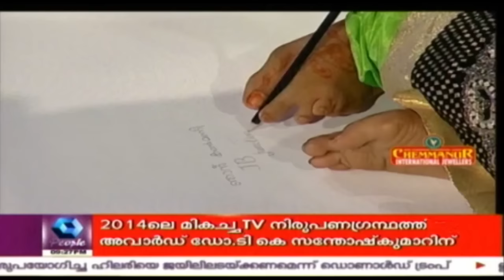JB Junction: Chat With Kanmani | 3rd June 2016 | Part 1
JB Junction is a celebrity chat show on Kairali People TV hosted by renowned journalist and Managing Director of Kairali TV, Mr John Brittas. The show is of a serious nature and the celebrity guest who appears in each episode, is made to answer questions regarding his/her both personal and professional lives. It also features interesting revelations from the guest star's friends, colleagues and relatives.